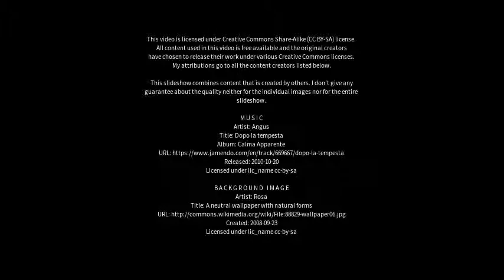Best places to visit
Best places to visit - Rahimatpur (India) Best places to visit - Slideshows from all over the world - City trips, nature pictures, etc.